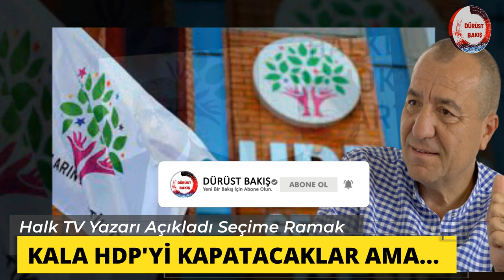HDP İçin Harekete Geçilecek Tarih Ortaya Çıktı